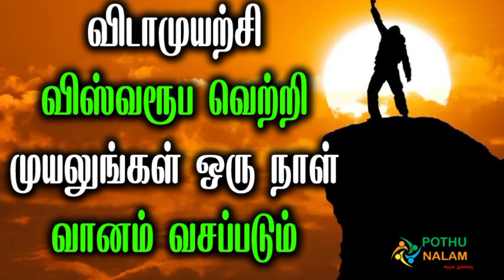இதை நம்பிக்கையோடு செய் இந்த உலகத்தையே உன்னால் வசப்படுத்த முடியும்